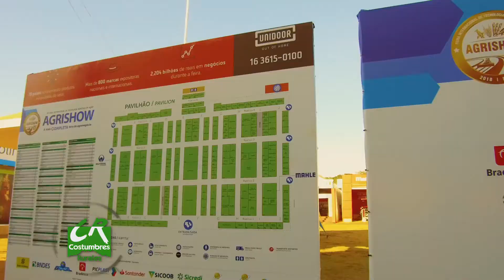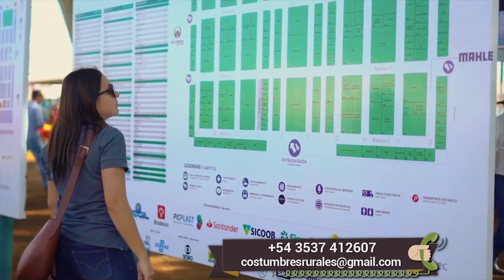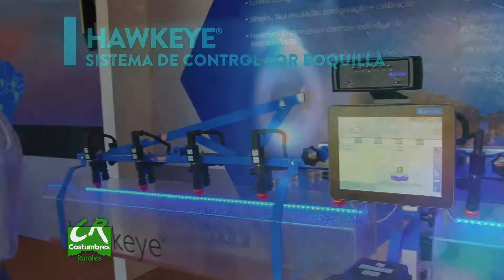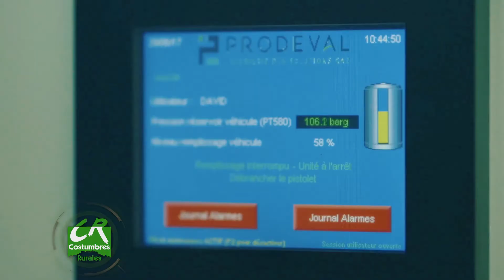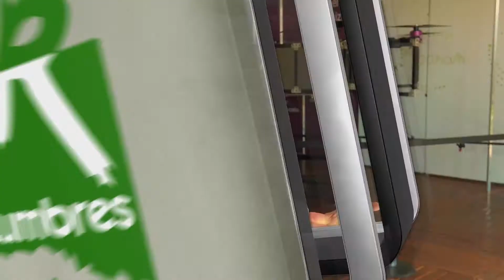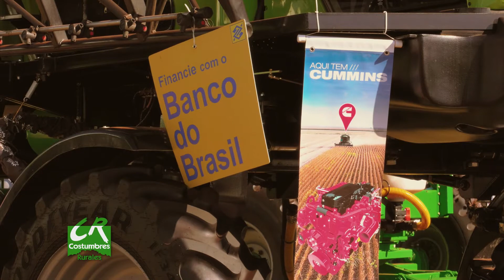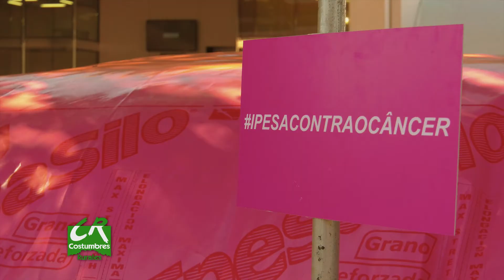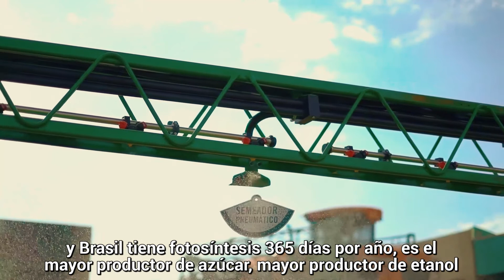Agrishow 2018 primera parte - Costumbres Rurales Nº 661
Agrishow 2018